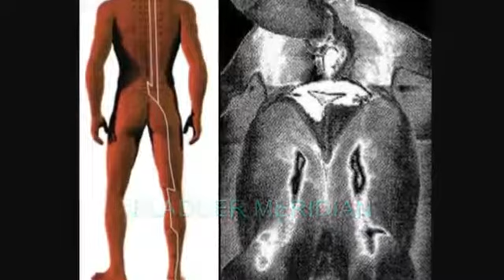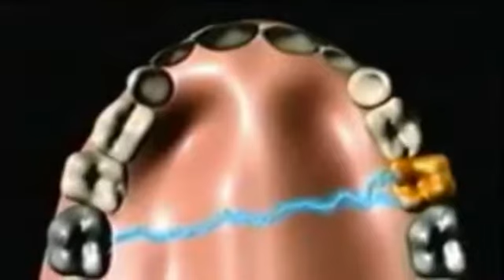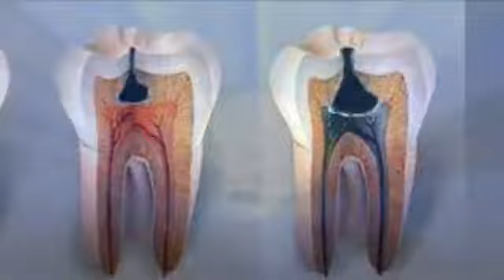How Teeth Affect the Body's Energy